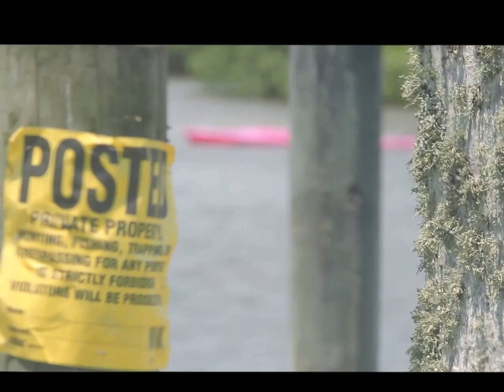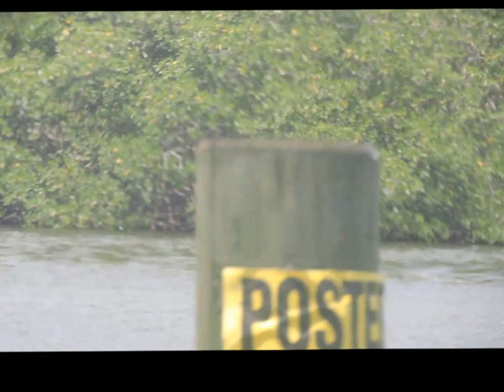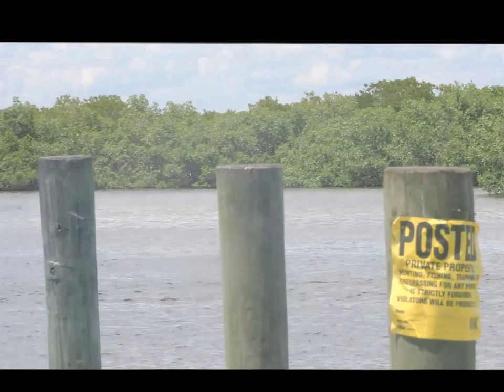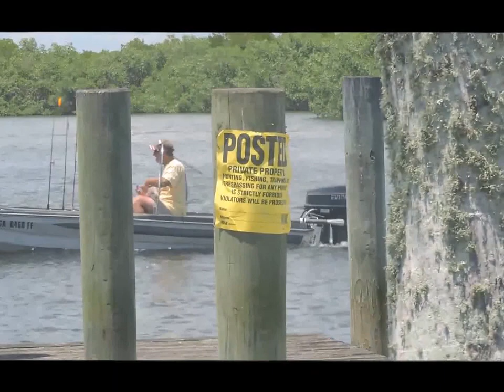CASA DE RENTA DE $990 MENSUAL, DE 4 CUARTOS 2 BANOS 2 GARAGES ,